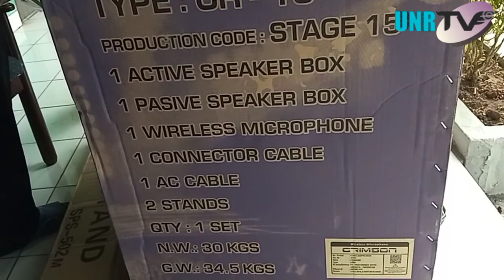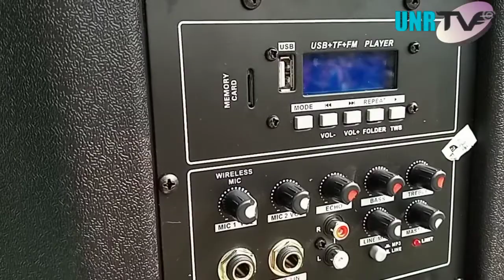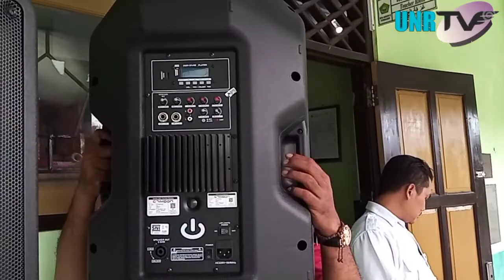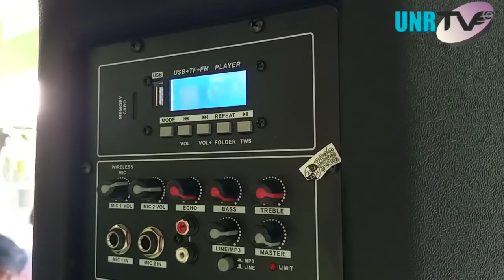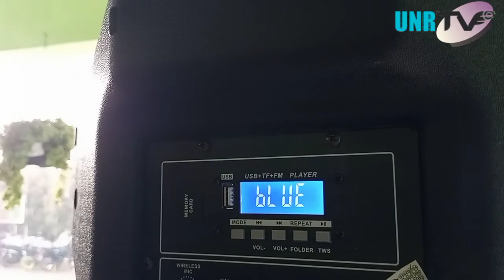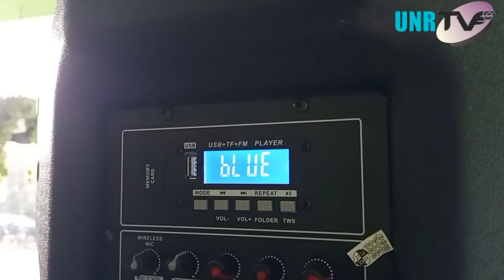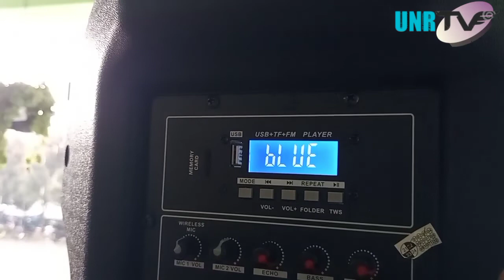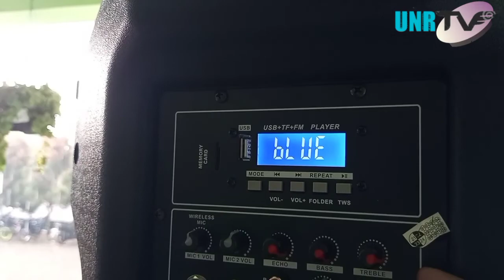Full Range Speaker Crimson CR - 15 Inch 2 Way 300 Watt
link pembelian :

Cek Paket Speaker Aktif & Pasif 15" Crimson STAGE 15 CR-15 / STAGE15 CR15 dengan harga Rp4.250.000. Dapatkan di Shopee sekarang!